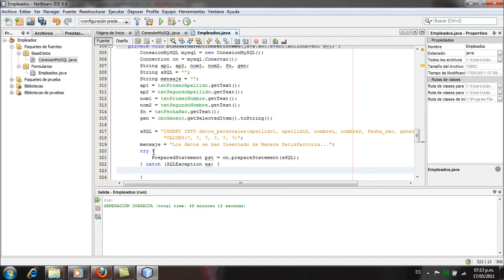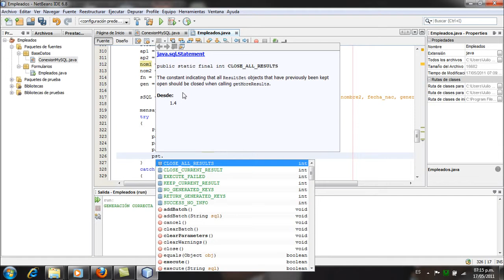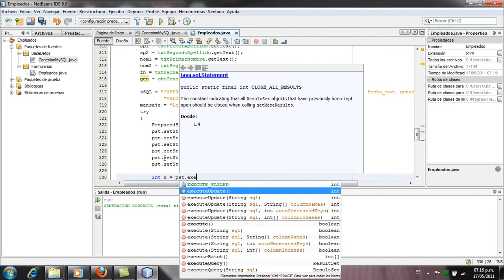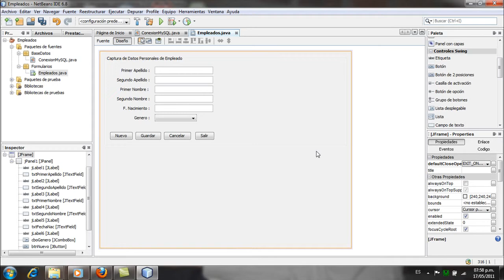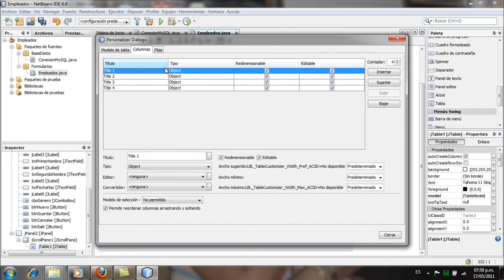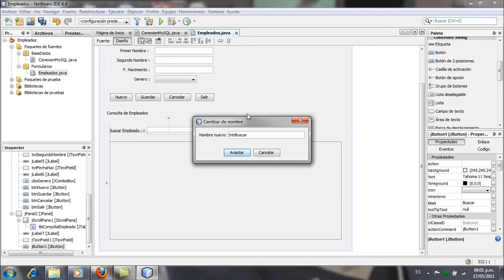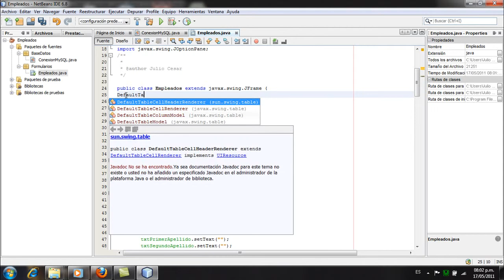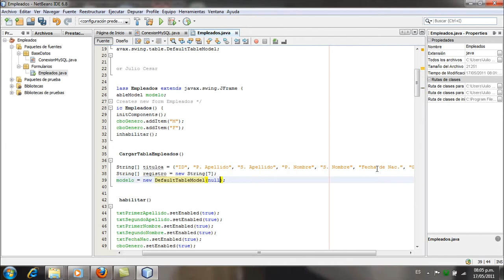Aplicacion Java y MySQL, Netbeans Parte4 Version 2